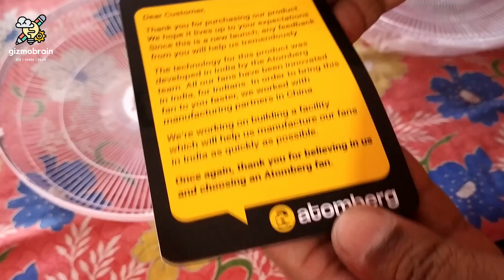Atomberg Renesa Efficio+ Pedesal Fan Unboxing and installation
00:07 Received replacement of Atomberg Gorilla pedestal fan
00:28 Atomberg Efficio+ Pedestal fan unboxing
03:11 Putting battery in the remote controller
03:58 BLDC Fan motor unit with control switches
04:11 Screwing and unscrewing the blade lock nut
04:55 Connecting the stand rods
05:43 Unpacking the base plate / pedestal
05:55 Installing the stand rod on the pedestal using the screw
06:56 Unpacking the blade and grill cage
07:15 Chinese connection in a note from Atomberg
07:33 Installing the back side grill aligning the notches
07:59 Removing the shipping clip from the fan blade
08:53 Installing the fan blades
09:40 Install the front grill
10:37 Locking mechanism on the grills to hold the 2 halves together
11:35 Fan motor head swivelling up and down
12:03 Unwinding the power cable
12:11 Powering On the fan using the buttons on the motor body
13:32 Controlling the fan with remote and checking wind throw
14:25 Checking the sleep timer off function
15:02 Like, Share and Subscribe. visit us on
16:11 A look at the defective atomberg gorilla pedestal fan
17:15 Use of the smaller stand rod to convert it into a table fan